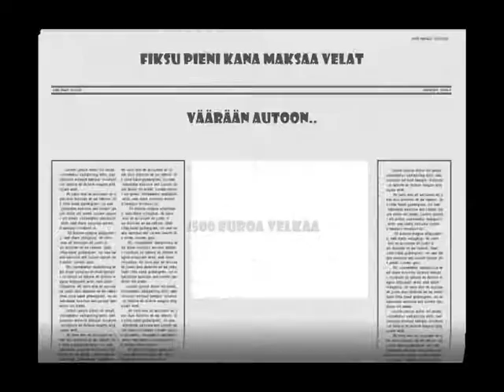Fiksu Pieni Kana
True Story of One guy called Smart Little Chicken, Was going to car to do some "drug" business(What a Fool "hehe").. Anyways, the car u see was full of arabians, Actually a family and they were going to foodstore and stuff... Father of the family was thinking that Chicken is trying to rape his family.. (what a mess..) You can imagine the rest of the story.. Laugh and Love ;)